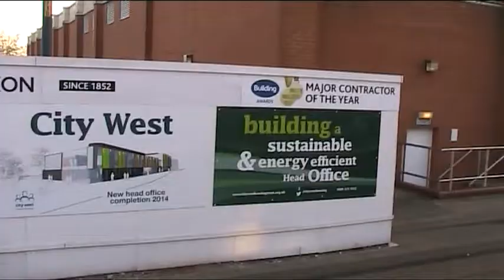Eccles In Greater Manchester England UK 2013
Manchester In Focus ENGLAND UK